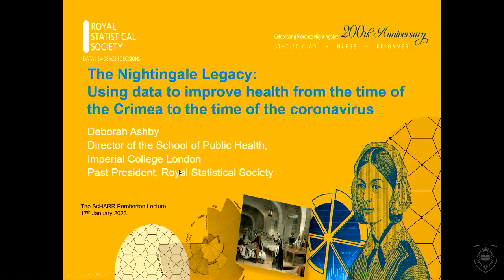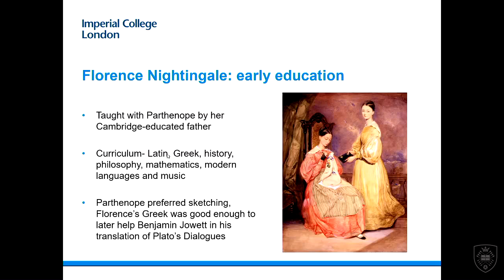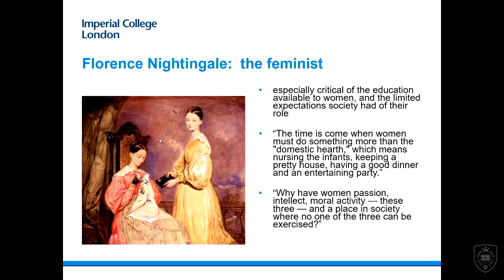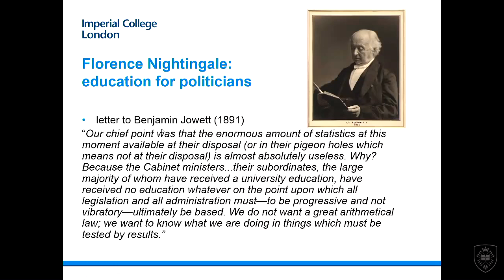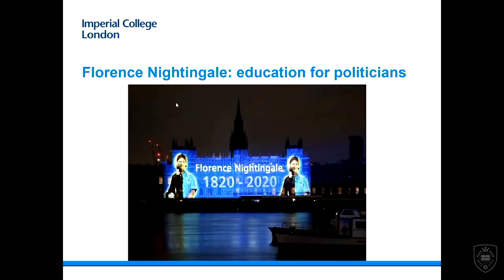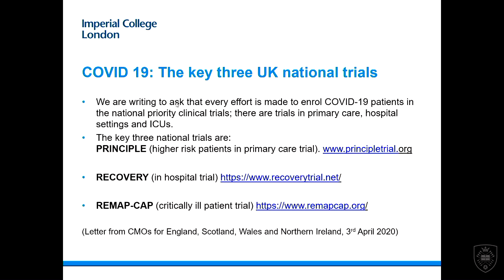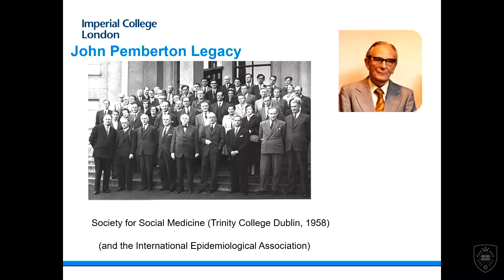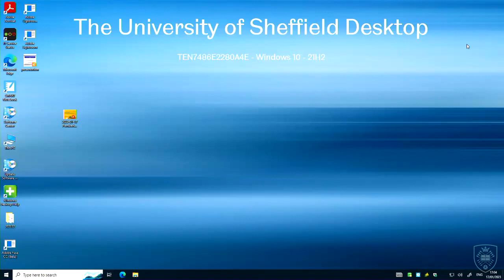ScHARR 2023 Pemberton Lecture The Nightingale legacy - Professor Deborah Ashby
Professor Deborah Ashby is Director of the School of Public Health at
Imperial College London where she holds the Chair in Medical Statistics and Clinical Trials and was Founding Co-Director of Imperial Clinical Trials Unit.

She is a Chartered Statistician and her research interests are in clinical
trials, risk-benefit decision making for medicines, and the utility of Bayesian approaches in these areas, with a long track record of grants and publications on both trials and associated methodological issues. During the pandemic she has been a co-investigator on the REACT studies, and chairs
Data Monitoring Committees for two large platform trials for treatment of
Covid in community settings.

She has a good understanding of drug regulation as she sat on the UK Commission on Human Medicines for many years and also acted as adviser
to the European Medicines Agency. She has chaired the Population Research Committee for Cancer Research UK and the National Institute for Health Research (NIHR) HTA Commissioning Board and was Deputy Chair of the HTA Programme. She has served as advisor to the NIHR on capacity building in the areas of statistics, clinical trials and economics. She was awarded the OBE for services to medicine in 2009, appointed an NIHR Senior Investigator in 2010, and elected to the Academy of Medical Sciences in 2012 and is the immediate Past President of the Royal Statistical Society.